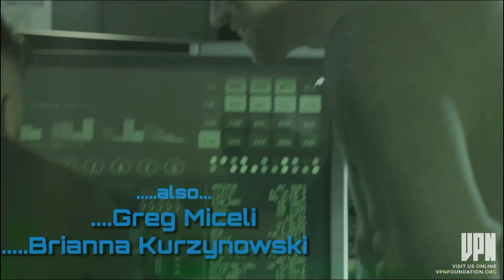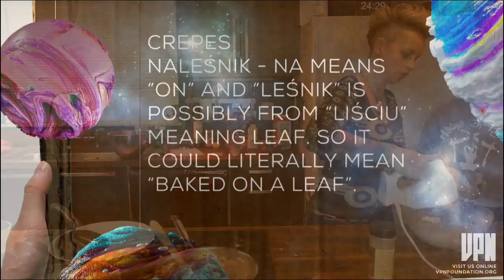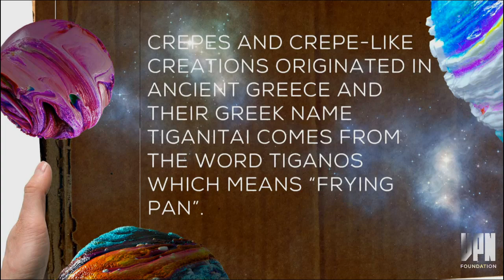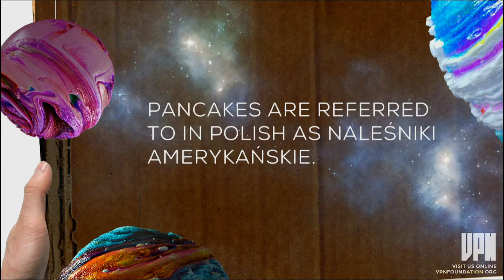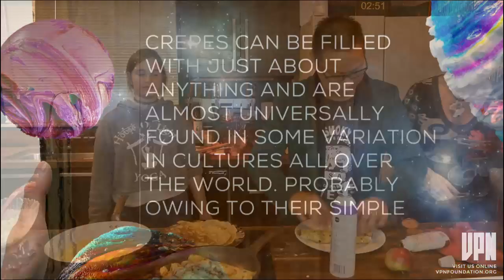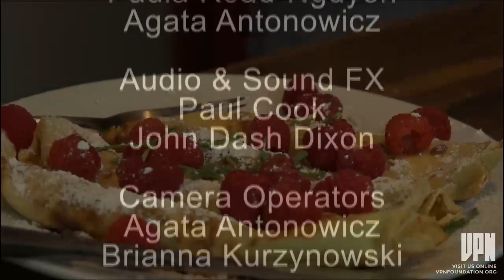On Time Cooking with Kasia Kowalski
Kasia from House of Light Yoga Studio will be making crepes with sweet cheese and apple cinnamon